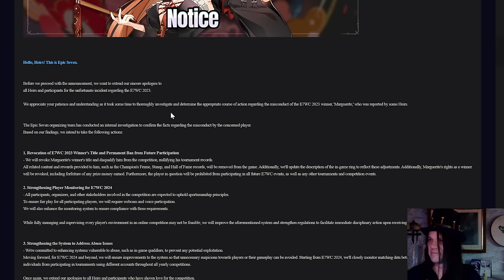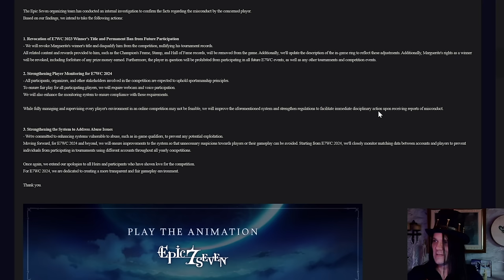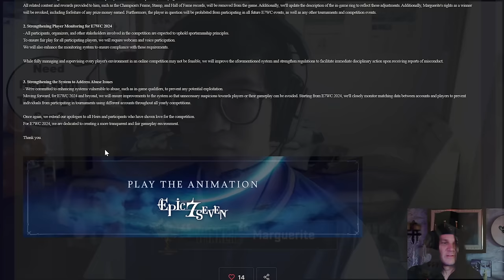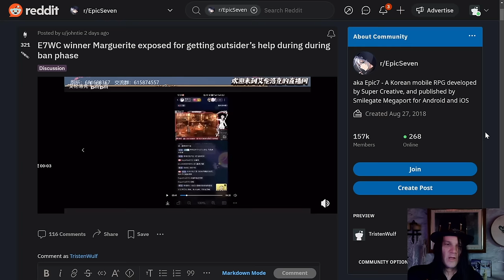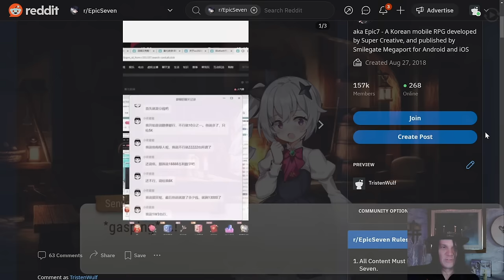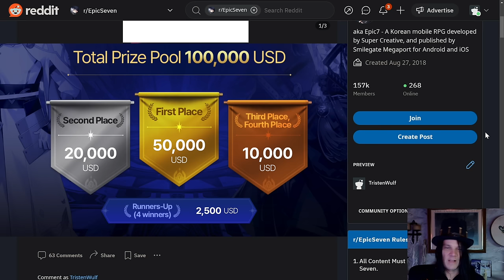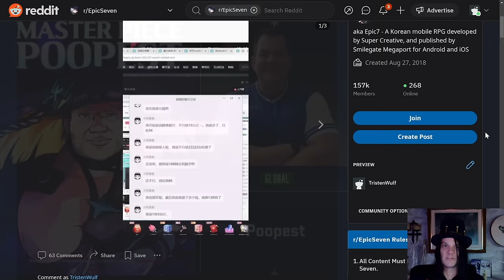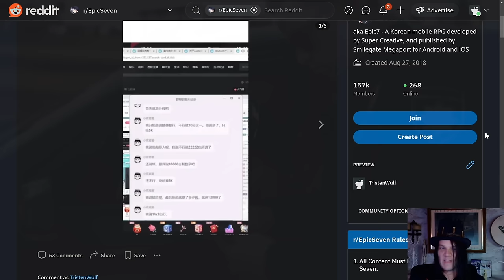What is Going on with Marguerite and the E7WC 2023 post.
Filling you in on the events leading up to the Stove Post revoking the E7WC title from Marguerite and what I think will happen next.

So jump into my discord with this check our guild recruitment hall or drop me a DM and I will hook you up with one of the Recruiters.